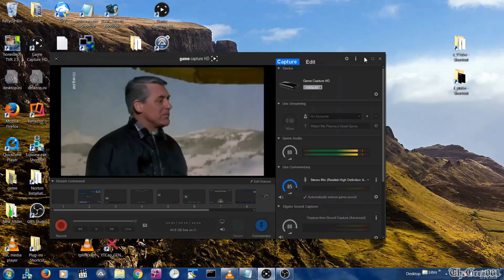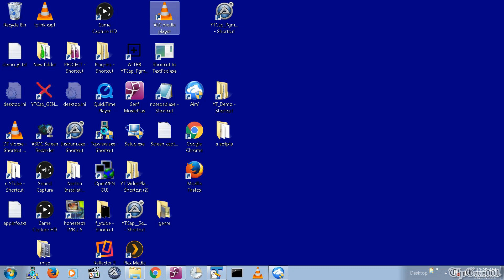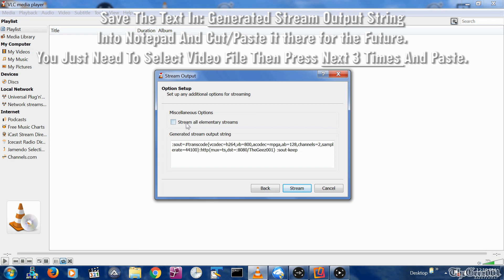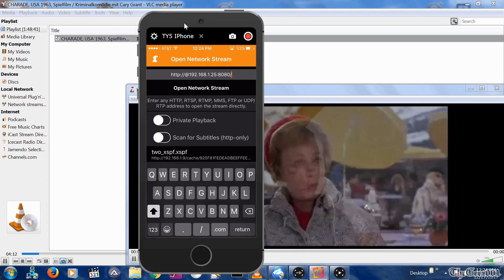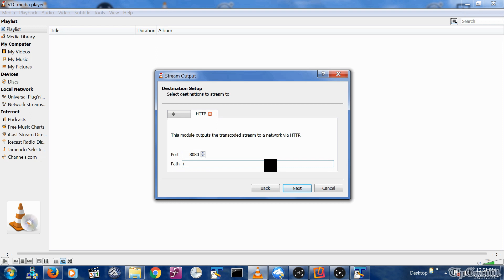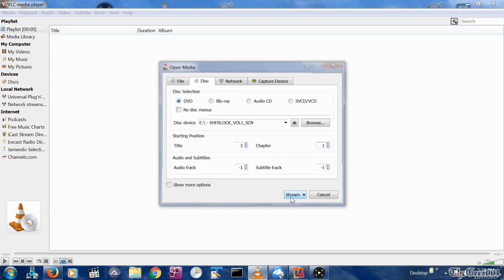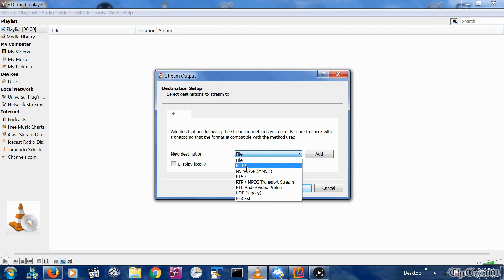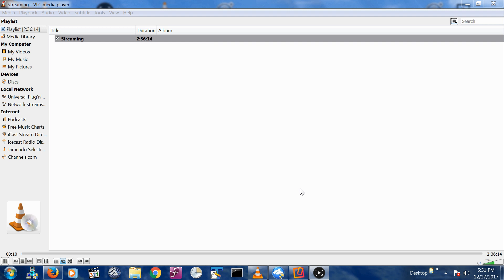🎓Smart TV Windows 7 | Windows 10 HowTo Stream Videos DVDs & Access Local & Remote Movies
Checkout my Windows SmartTV VLC Video Streaming NOT Mirroring Demo. I've used Windows 7 and Windows 10 with this setup which allows you to stream any MKV,FLV, AVI etc.file types located locally on your PC from any mapped drive, external storage device like a My Passport, any NAS drives or flash drives connected directly to your PC as well as external video links. I will also be showing how to stream DVD Discs from your PC to your SmartTV.  Stream Movies using VLC to Smart TV. HowTo VLC Smart TV stream & VLC stream to Samsung Smart TV.

Video Links:
Intro 00:00
Stream Local Video: 03:21
Smart TV App Setup: 07:20
Stream Remote Video: 08:20
Stream DVD: 10:00
Setup SD Profile: 11:30

If you are experiencing Major Stuttering or Major Pixelation you can try to resolve this by creating a Custom Profile stream vs. standard H264 MP3(TS). Lower Profile for buffering would be 800kbps and .25 resolution or Higher Profile for pixelation Start at 1000kbps and .5 resolution then adjust resolution Up from .5 to Auto then try increasing bitrate by 500kbps. Trade off of better image is possibly increased buffering.

VLC Shortcut Tip:
It can be time consuming to input all the required options but you can save your inputted details from your First REQUEST like http: port and path info etc by going to the last Frame called  Option Setup the screen with the "Stream All Elementary Streams" Checkbox.  Cut/Paste info from: Generated stream output Stream. ie.

:sout=transcode{vcodec=h264,vb=800,acodec=mpga,ab=128,channels=2,samplerate=44100}:http{mux=ts,dst=:8080/TheGeez001} :sout-keep

and cut/paste that text into notepad.

You now just need to select Media  then STREAM then input the file name or DVD title/chapter etc. and the remaining basic info can be reused just keep clicking NEXT till you get to the last screen and paste your previous info into the "Generated stream output String" box and then press STREAM.

**For Chrome Desktop  Usage Pin Onscreen Keyboard to TaskBar
Accessories → Ease Of Access → On-Screen Keyboard